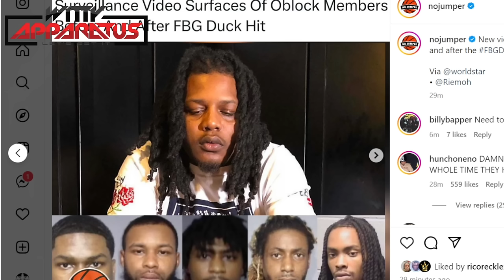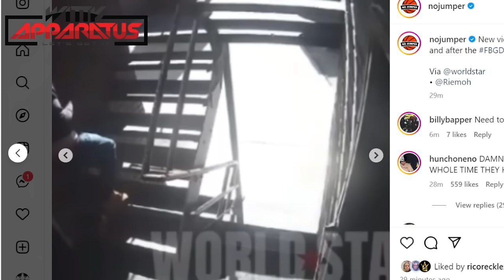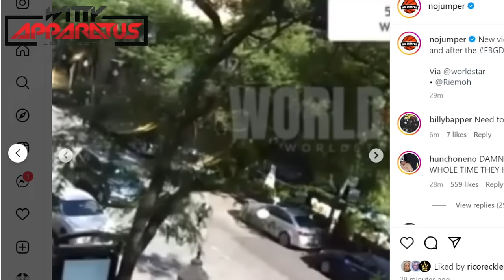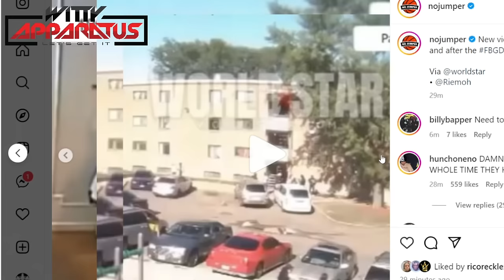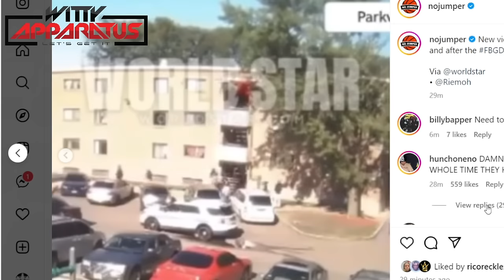Breaking News: FBG Duck Shooting Caught on Video...O Block 6 Caught Leaving & Returning to O Block!